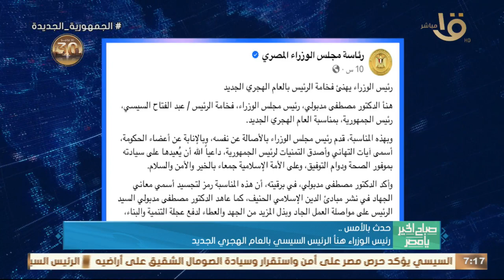حدث بالأمس.. الرئيس السيسي أكد على مواصلة العمل على ترسيخ دولة القانون القائمة على العدل